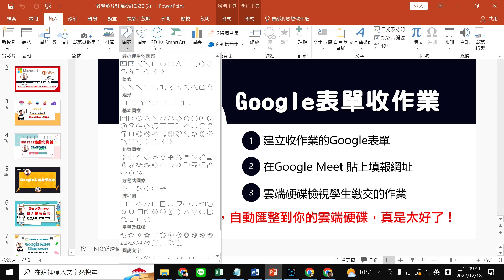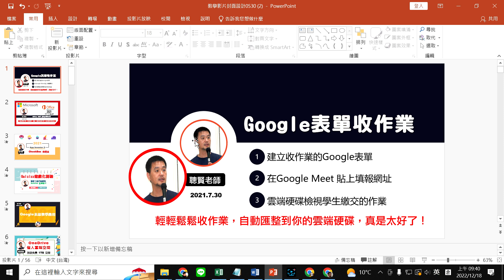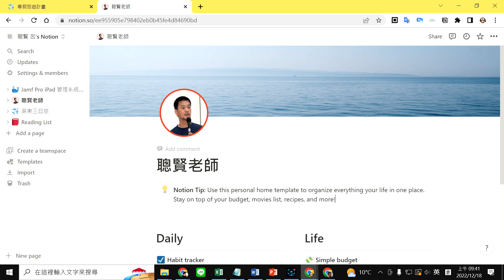Notion 知識管理 B07 製作個人圖像